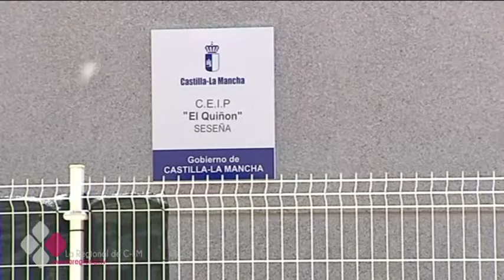LOS ALUMNOS DE SESEÑA RECUPERAN EL TIEMPO PERDIDO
Los alumnos de Seseña van a recuperar las clases que han perdido a consecuencia del incendio. Los de infantil y primaria, por ejemplo, alargarán una hora diaria su jornada hasta el día 10 de junio. Desde el gobierno aseguran que la situación actual en el municipio es de tranquilidad y que en breve se van a retirar las ruedas que no han sufrido daños…